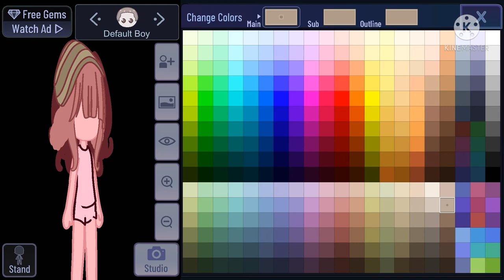-how to do the fluffy bunny ear thing-